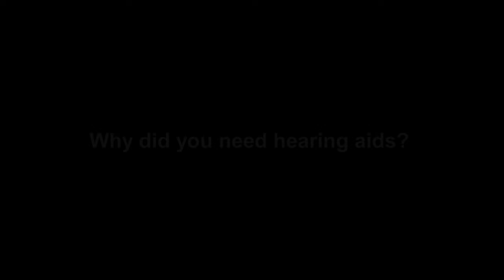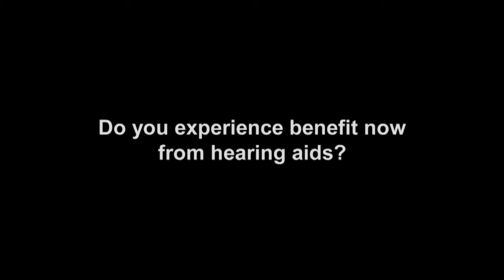Patient Testimonial - Why did you need hearing aids?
A patient of Dr. Lauren Placke in the Department of Otolaryngology- Head and Neck Surgery at Baylor College of Medicine describes why he needed hearing aids and the benefit he receives from his hearing aids now.

Department of Otolaryngology - Head and Neck Surgery at Baylor College of Medicine